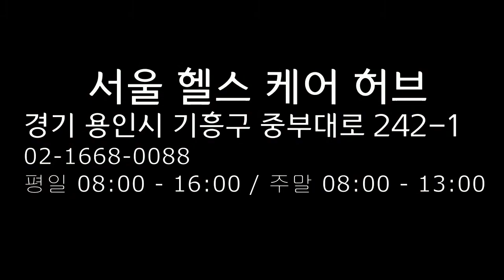서울 헬스 케어 허브 체험 메이킹 영상 -Seoul Healthcare Hub Experience Making Video تجربة سيول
나오크린, 천연 살균 소독수 구매 :
이용아이디: 12345
이용 비번: 12345